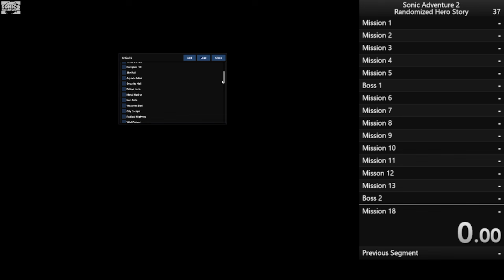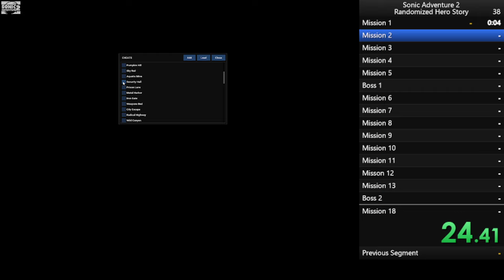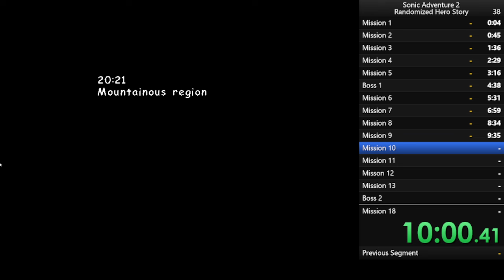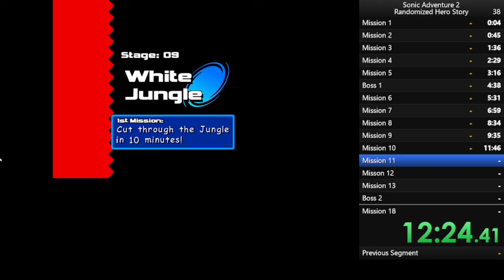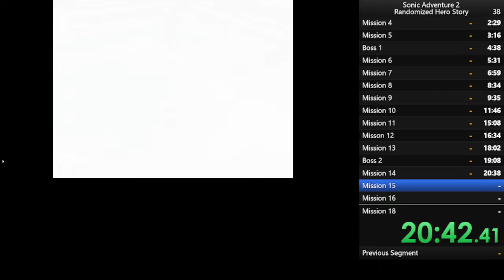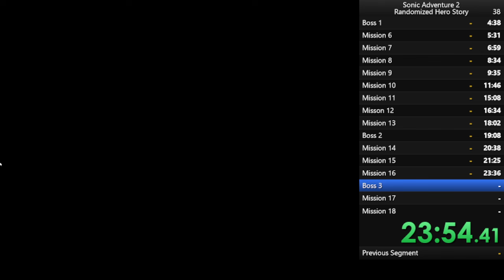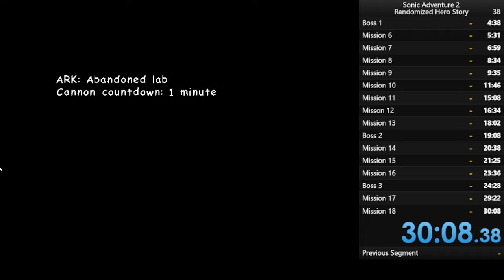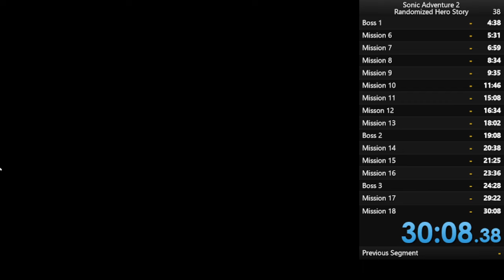Dreamcast | Sonic Adventure 2 Randomized Hero Story 30:08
this was a very good run sub 30 can happen